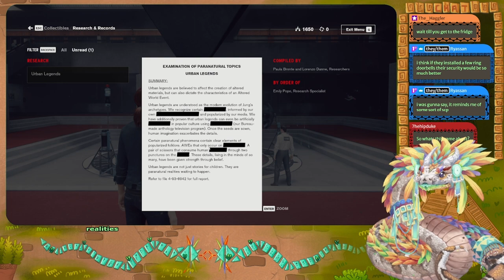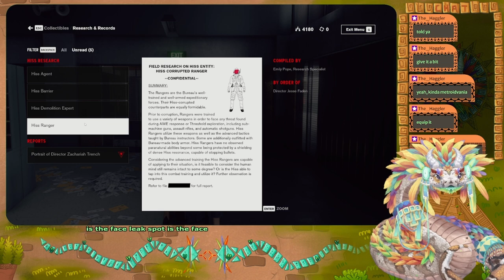Serpent assumes Control (Part 02)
┏ Timestamps ┓
00:00 - Intro
00:05 - Communications
14:20 - Floppy Disk
24:05 - Communications
41:38 - Hotline